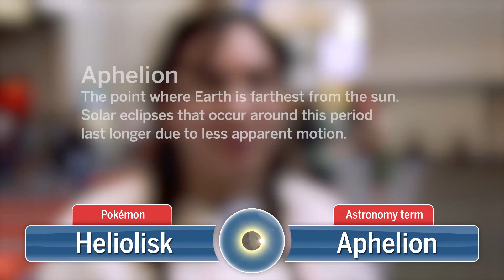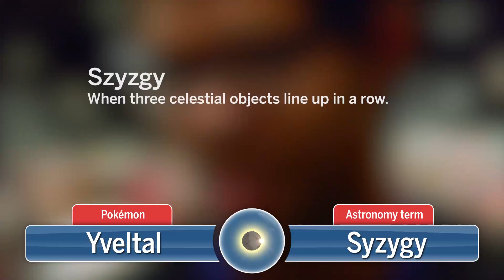Eclipse or Pokemon?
Astronomy terms and monster names sound surprisingly similar.